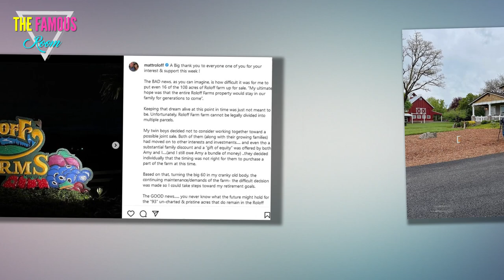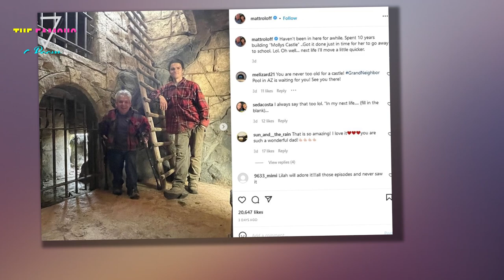Inside Roloff Farm incredible 16-acre historic homes & biking trails as it’s up for sale for $4 mill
A LITTLE part of the Roloff family's big world is now up for sale.    On Thursday, Little People Big World patriarch Matt Roloff announced that part of the family's famous pumpkin farm is for sale - for $4 million.  The 100-acre farm in Helvetia - just 15 miles outside of Portland - is run by Matt and his kids after the divorce of ex-wife, Amy.     In an Instagram post, Matt explained: "Today 16 acres of the farms 109 acres go up for sale. including our original family home and bright red barn.    "It’s a tiny bit scary but mostly exciting. It's time to move toward the next season of life."    Sixteen out of 109 acres may not sound like much, but the area for sale includes some unique properties not likely to be found anywhere else.    As the real estate company in charge of the sale explains: "The 100-year-old farm with stunning views of rolling hills, green landscapes and coastal mountain ranges, has an incredibly rich history.    "Owned by just three families over the past century, the property sits on 16-acres, fortified with fertile soil ideal for growing pinot noir  grapes, blu"